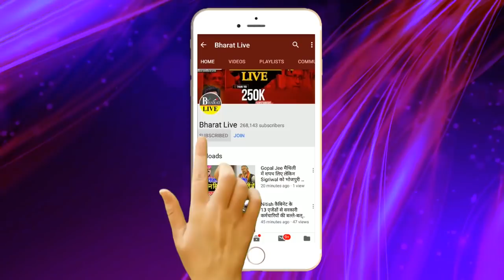2020 पर BJP फूल ऐक्शन में बड़े सियासी हलचल के संकेत !